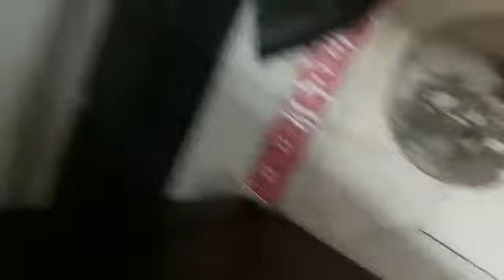Cute Gabbar playing with swapnika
Video from Bulbul Ghosh